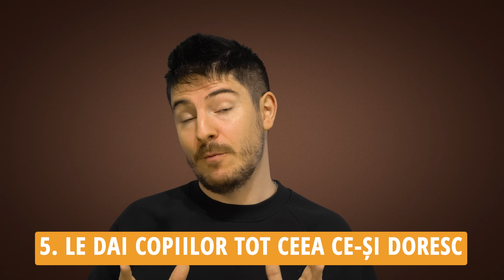Capcane Financiare...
Primul meu curs de educație financiară - $29